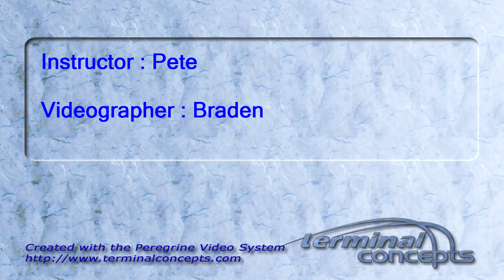Kelly Baumgartner's Tandem skydive!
Kelly Baumgartner's tandem skydive on Saturday, September 10, 2011 with Pete.